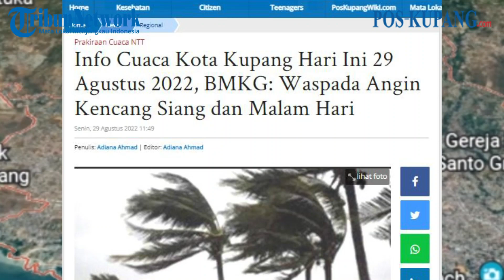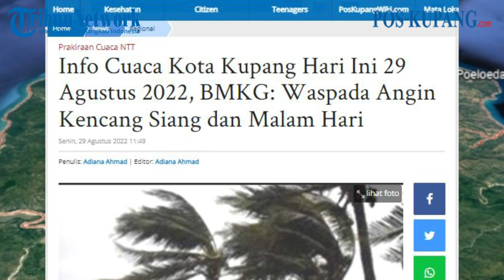BMKG: Waspada Angin Kencang Siang dan Malam Hari, Cuaca Kota Kupang Hari Ini 29 Agustus 2022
POS-KUPANG.COM - Warga Kota Kupang dan Kabupaten Kupang waspada angin kencang hari ini. Menurut Info Cuaca Kota Kupang Hari Ini 29 Agustus 2022 angin kencang akan melanda Kota Kupang dan Kabupaten Kupang pada siang dan malam hari. Karena itu, BMKG menghimbau warga Kupang untuk waspada terhadap dampak angin kencang. Senin, 29 Agustus 2022 (POS-KUPANG.COM, Adiana Ahmad)

Artikel ini telah tayang di Pos-Kupang.com dengan judul Info Cuaca Kota Kupang Hari Ini 29 Agustus 2022, BMKG: Waspada Angin Kencang Siang dan Malam Hari,

Penulis: Adiana Ahmad | Editor: Adiana Ahmad

Penulis             : Adiana Ahmad
Editor     : Adiana Ahmad
Video Editor    : Iz